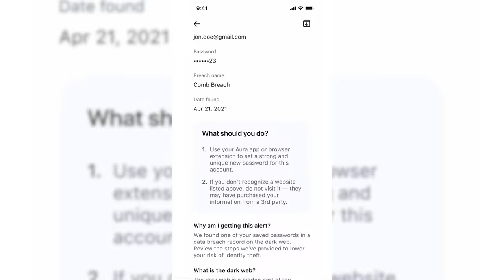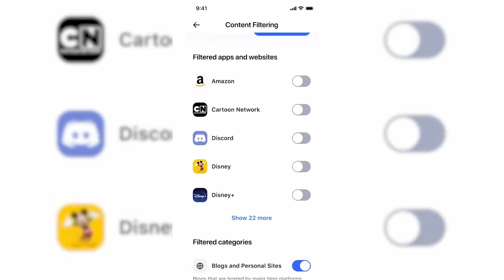COMBAT LEGEND: Navy SEAL Drago Dzieran | From Communist Prison to Elite American Warrior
Drago Dzieran was born in Poland while under Communist rule. After spending time in a Communist prison as a political prisoner for his activism, he immigrated to the United States in 1984. Drago became a US citizen in 1991.  After the first Gulf War broke out, he enlisted in US Navy. He believed that it was his moral obligation to support in the best possible way his new country that adopted him and gave him freedom.

During his Navy career, he was assigned to SEAL Team 2, SEAL Team 4, and a BUD/S instructor at Naval Special Warfare Center (NSWC) in Coronado, California. Drago performed over one hundred combat direct action missions as an NSW Lead Breacher while deployed to Iraq in 2003, 2004, and 2005, where he developed new breaching methods and a specialized breaching charge that minimized fragmentation and reduced potential injuries to non-combatants on target.

Dzieran was awarded the Bronze Star Medal with “V” Device for Valor, the Navy Commendation Medal with “V” Device for Valor, and the Army Commendation Medal, along with other awards and decorations.

Interview recorded on November 3, 2023

Support the American Veterans Center's mission to preserve the legacy and history of our heroes by making a tax-deductible donation today

Video Credits:
Interviewer - Greg Corombos
Director of Photography - Jon Hambacker
Editor - Daniel Taksas